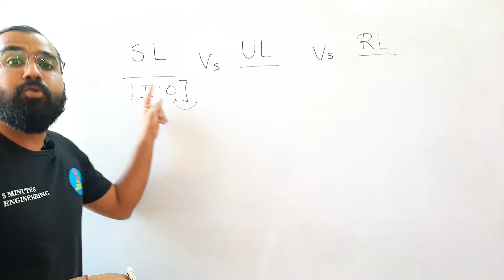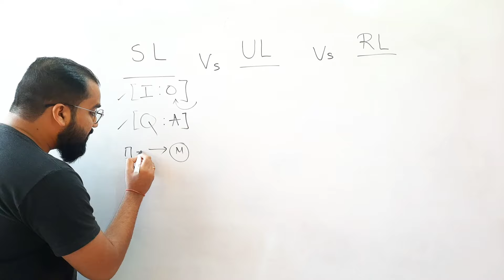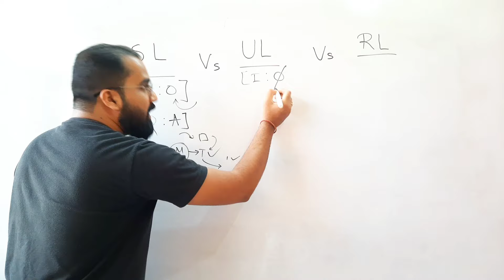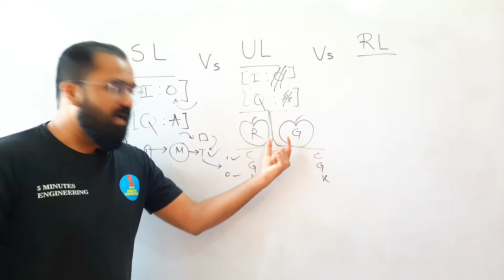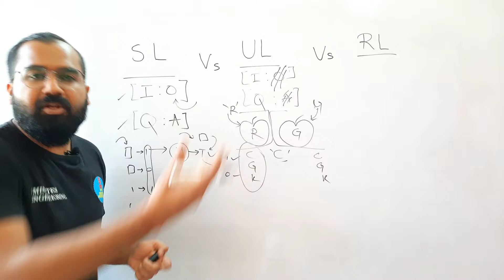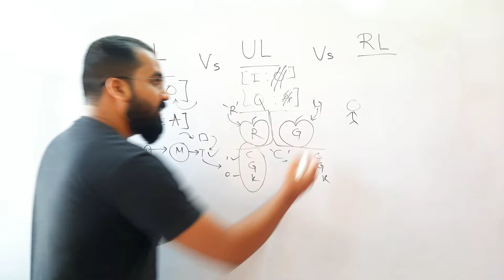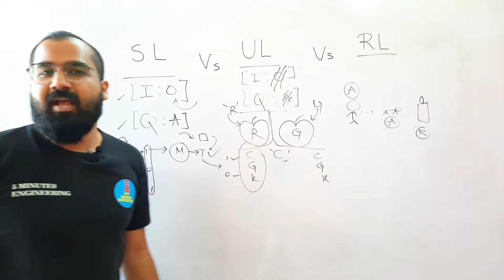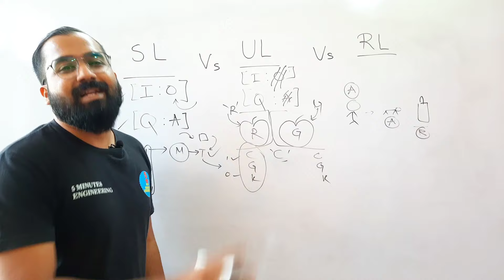Supervised Vs Unsupervised Vs Reinforcement Learning l Machine Learning Interview Series l In Hindi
Live Batches :
✅️ Data Science Noob to Pro Max Live Batch
✅️ Data Analytics Noob to Pro Max Live Batch